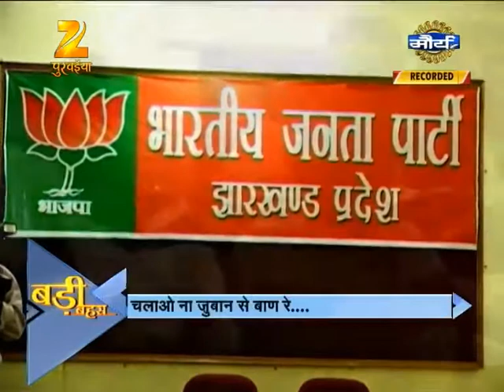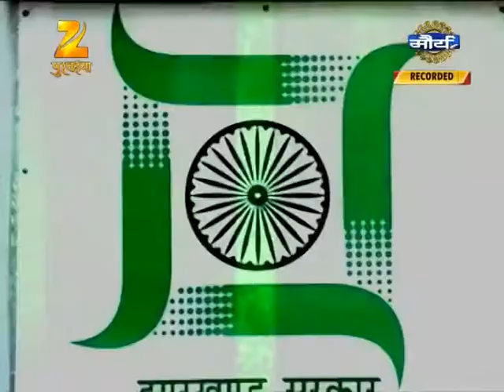0104 BADI BAHAS